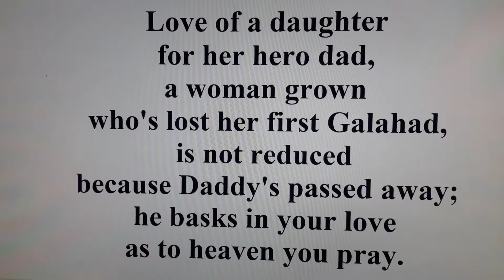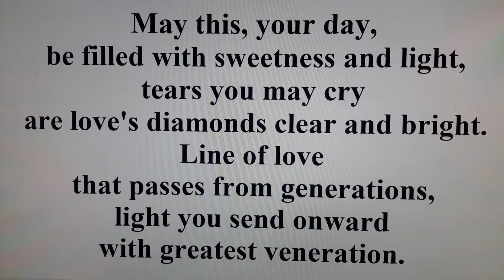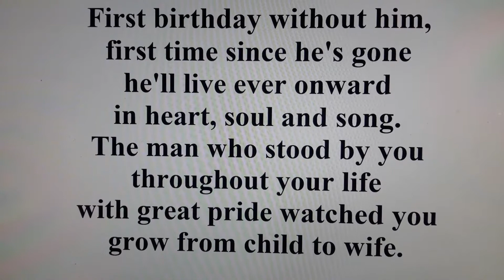Without Him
Birthday song for my friend Gina Potratz Kaufman whose father recently passed away.